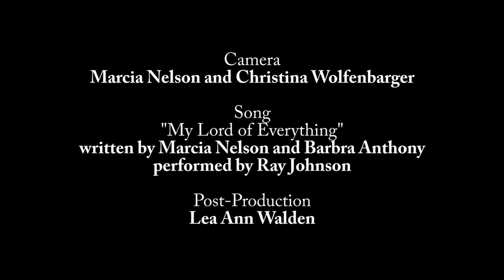Wilderness Wildlife Week 2024 - "A Cades Cove Wiley Oakley-Uncle Sherman Myers" with Bernard Myers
Monday, January 22 - Uncle Daniel Sherman Myers was the Wiley Oakley of Cades Cove! Uncle Sherman got his quick wit from his mother's Irish ancestors and was never at a loss for a reply to any situation-most of them hilarious! Watch as Uncle Sherman descendant Bernard Myers discusses Uncle Sherman, his life and times in Cades Cove.